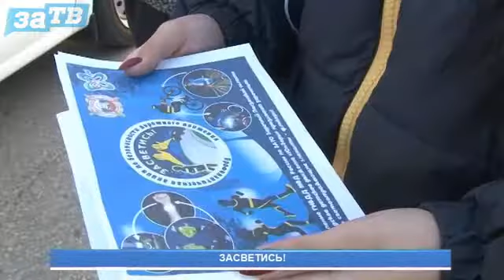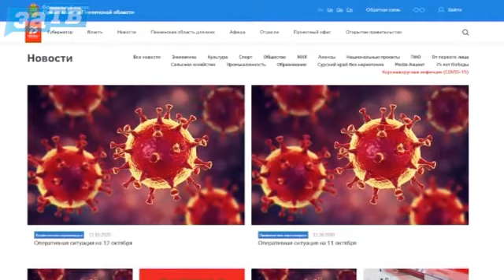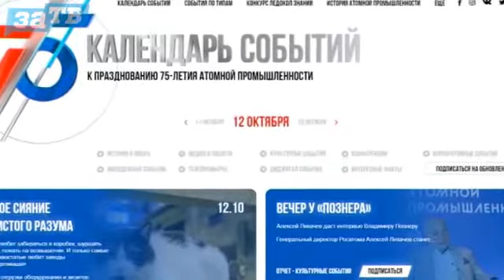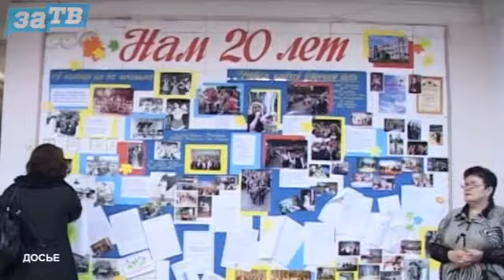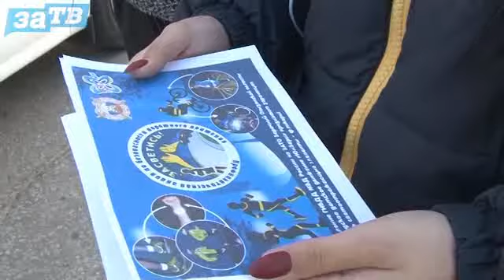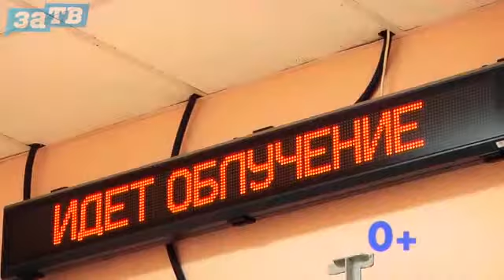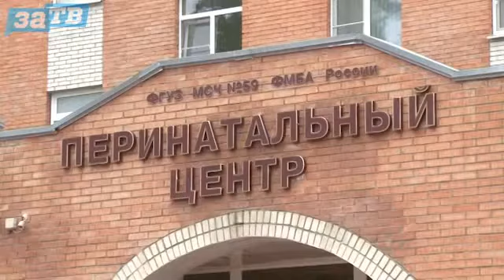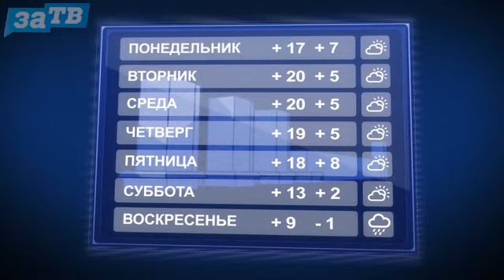Новости Заречного от 12.10.20